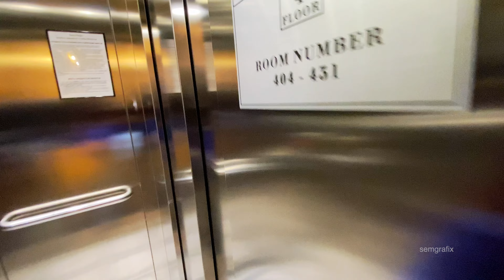Sapphire Hotel, Nevsky Prospekt, 50, St Petersburg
Interior - 3/5
Clean - 4/5
Breakfast - 3/5
Location - 5/5